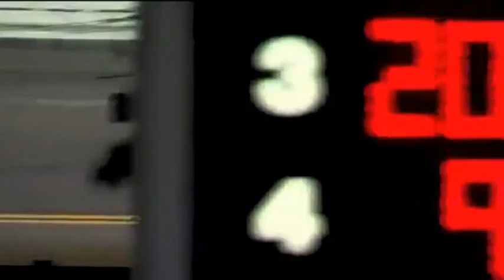Nascar Crashes 2012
Nascar crashes and accidents 2012.Bullet For My Valentine - Pleasure and Pain.